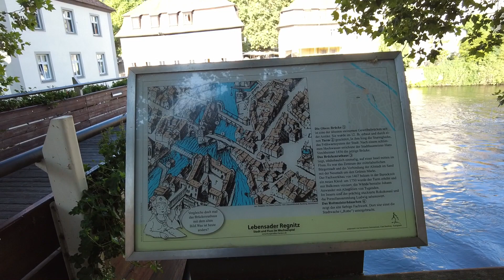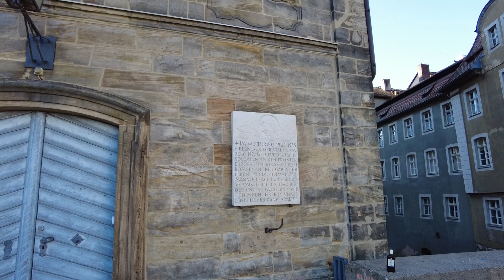독일(Germany) 밤베르크(Bamberg)